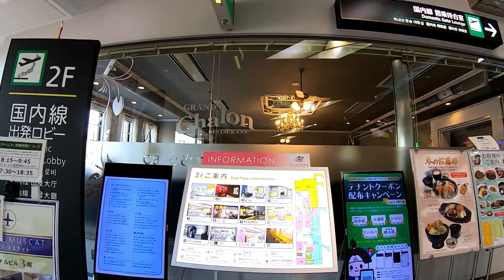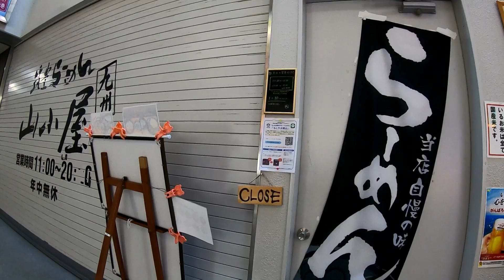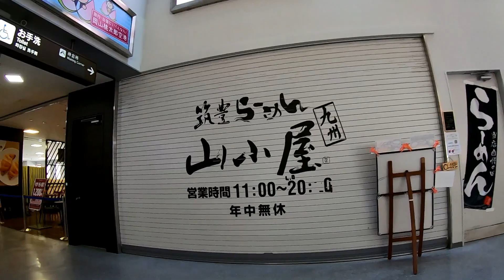あなたの知らない 現在の岡山桃太郎空港